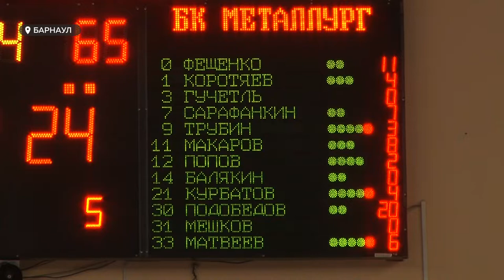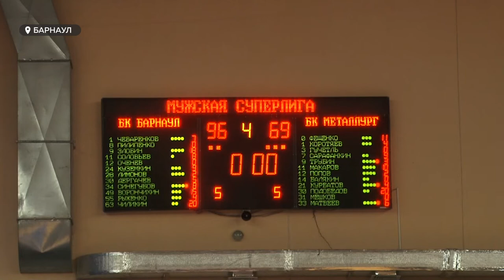Барнаульские баскетболисты выиграли матч с магнитогорским «Металлургом»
Баскетбольный клуб Барнаул сыграл первую игру полуфинала Суперлиги 2. Матч против Магнитогорского Металлурга, который хорошо заявил о себе в сезоне, должен был грозить алтайцам серьёзными проблемами. Чем наши удивили полные трибуны?